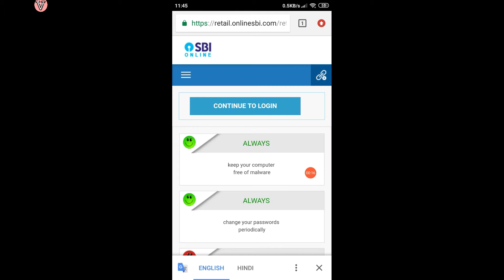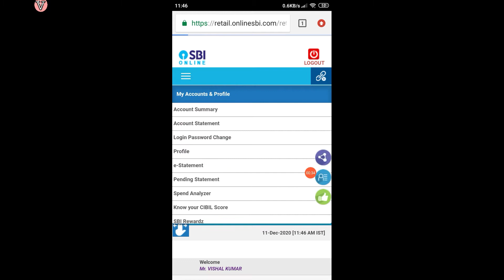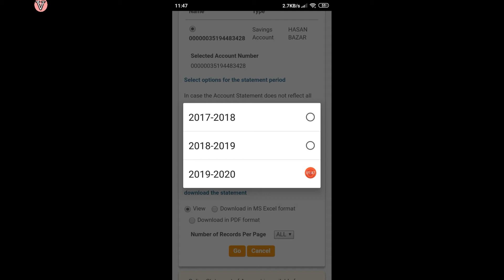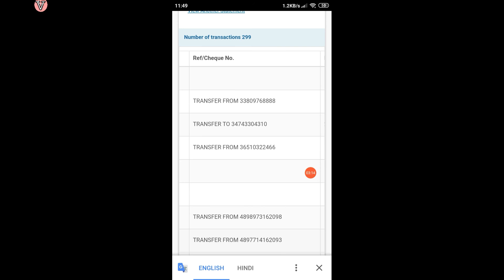Sbi Account Ka Statement Nikale Financial Year Ka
Sbi Account Ka Statement Nikale Financial Year Ka  | Sbi Statement Financial Year | Sbi Statement | Sbi statement for previous year | financial year statement sbi | sbi statement |

 sbi me online statement check Kaise Kiya Jata hai jane | sbi me financial year ka statement check Kaise Kiya Jata hai jane Hindi |  Sbi account statement financial year |

ye video only made for an educational purpose  this video take more information about how